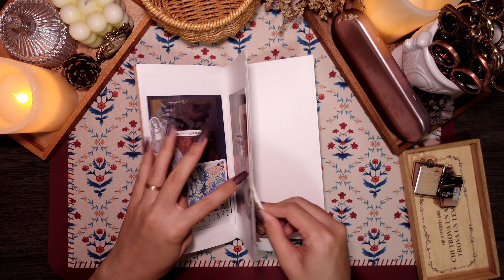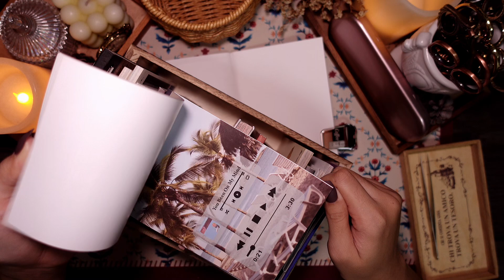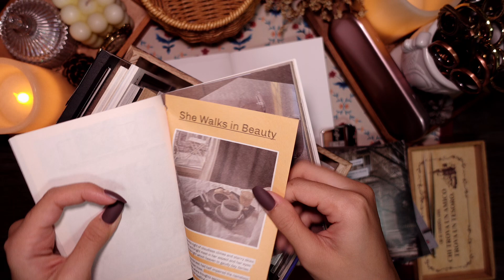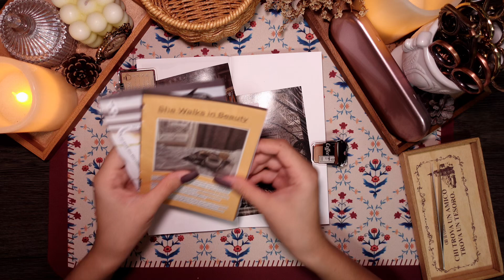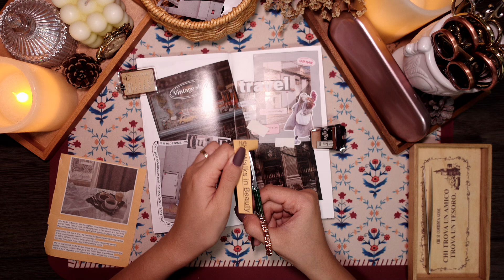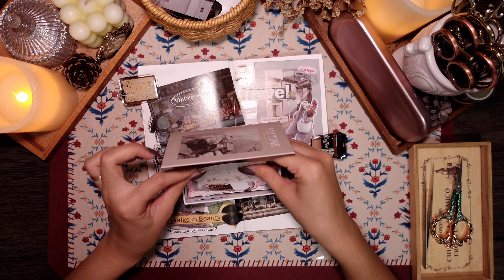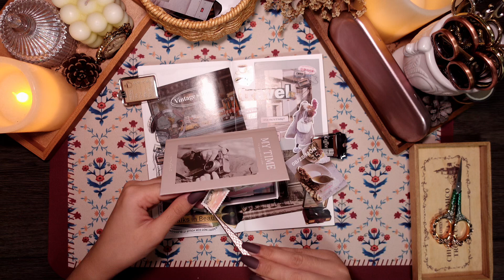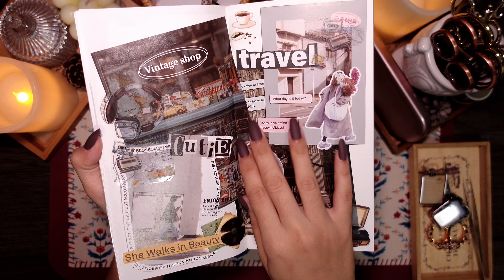ASMR | Let’s do a Aesthetic Jounal this time| scrapbooking | papersound | vintagetable